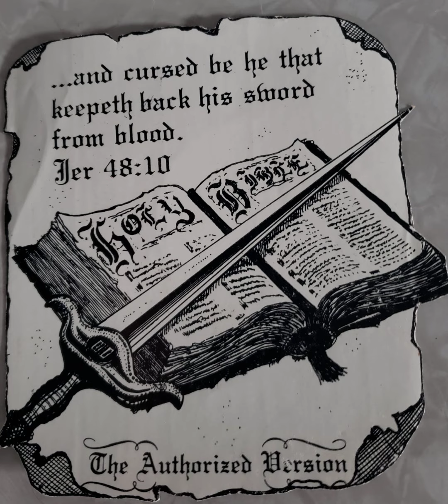07 Times Of Testing 3 Art Martin (Home Series)